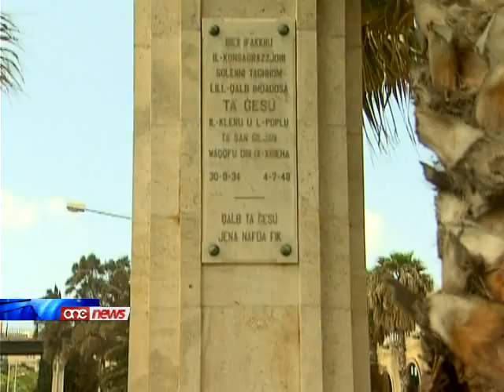Protesta mir-residenti Ġiljanizi kontra l-iżviluppi li qed jiġu proposti.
Ir-residenti Giljanzi urew l-ghadab taghhom ghall-inkonvenjenti kontinwi li qed jaffacjaw ta'kuljum minhabba l-izvilupp minghajr kontroll li qed isir fil-lokalita' taghhom.Din il-protesta giet organizzata b'kollaborazzjoni ma l-Ghaqda tar-residenti ta' San Giljan u l-Flimkien ghall-Ambjent Ahjar